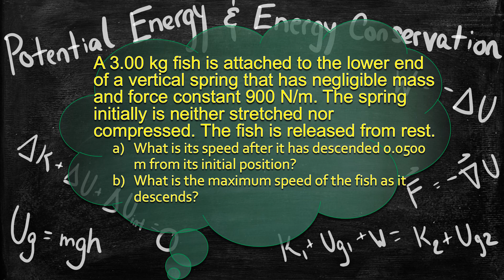Physics Problem - Elastic Potential Energy - Springs - Vertical Spring Scale - Calculus-Based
A 3.00 kg fish is attached to the lower end of a vertical spring that has negligible mass and force constant 900 N/m. The spring initially is neither stretched nor compressed. The fish is released from rest.
(a) What is its speed after it has descended 0.0500 m from its initial position?
(b) What is the maximum speed of the fish as it descends?